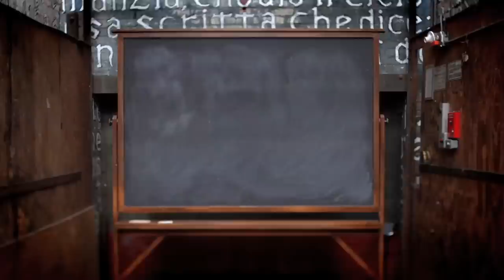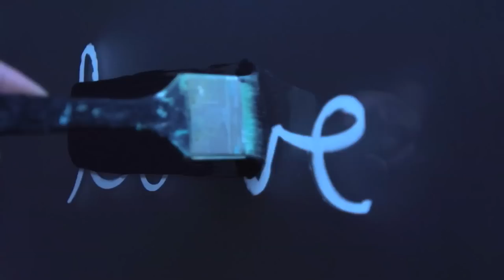'Ordinary Love' - New Video by Oliver Jeffers & Mac Premo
A couple of weeks back the band dropped by the New York studios of Oliver Jeffers and Mac Premo, the creative duo behind the 'Ordinary Love' lyric video. Oliver and Mac have now come up with a new cut of the video, this one to accompany Paul Epworth's version of the track.